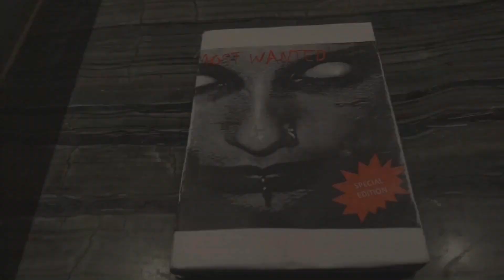Paranormal Activity Captured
This is a project video by the students of N. L Dalmia High School